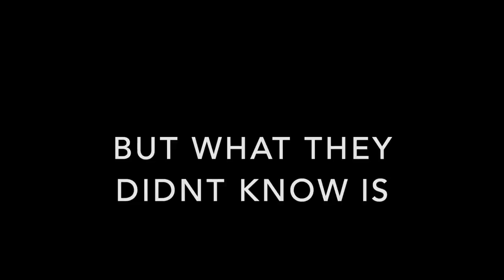BUGATTI UBER RIDES in DUBAI !!!